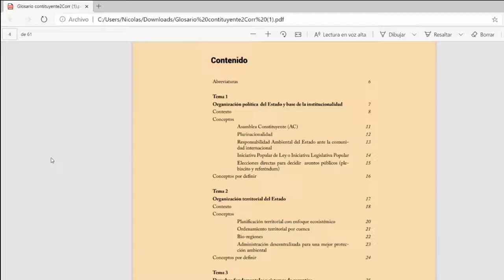🌎 Post-extractivismo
🌱EcoGlosarioConstituyente| ¿Sabes lo que es Postextractivismo?
Te invitamos a revisar su definición en esta cápsula y otros conceptos en el cuadernillo de trabajo territorial para el proceso constituyente actual llamado Eco-Glosario Constituyente.

💻Si quieres revisar el Eco-glosario en formato digital ingresa acá